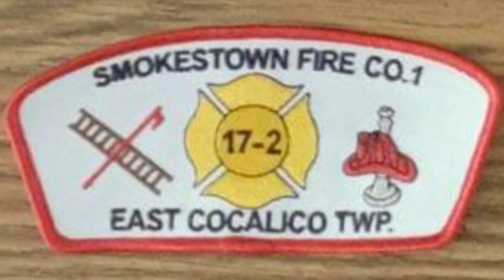Smokestown Fire Company Tanker 17-2 Responding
Smokestown Fire Company Tanker 17-2 Responding to a working structure fire in Cumru Township, Berks County PA.